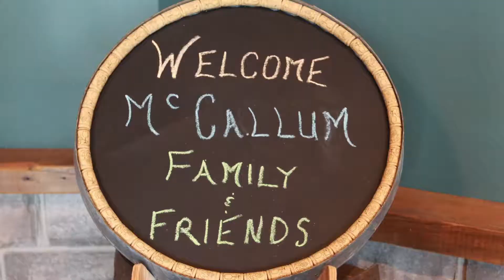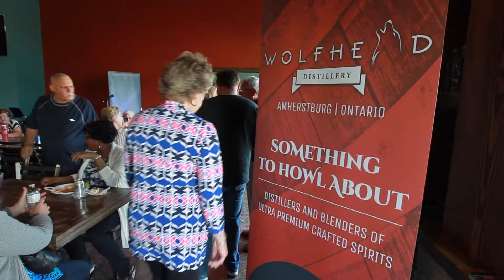Lexi McCallum fundraiser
Wolfhead Distillery opened early to hold a fundraiser for Lexi McCallum, 3. Lexi needs heart surgery so the fundraiser will assist the McCallum family.